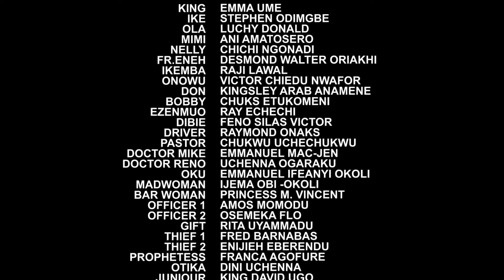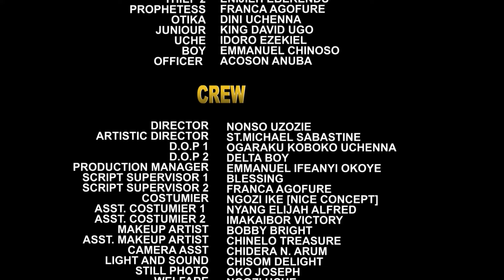They All Called Him Cripple Whn He Visitd D Palace In A Chair Not Knowing He's Princ Nigerian Movies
In this Nigerian movies, They All Called Him Cripple Whn He Visitd D Palace In A Chair Not Knowing He's Princ Nigerian Movies

A Nigerian Movies Starring: Stephen Odimgbe